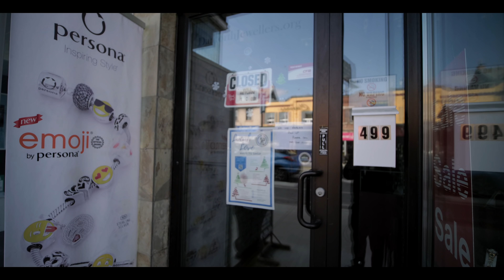Juice Fast Superior to Water Fasting?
Juice fast vs water fast.  What's the difference?  Is juice feasting really fasting?  Is water fasting more powerful?  What are the advantages and difference of both?

The Juicer I use